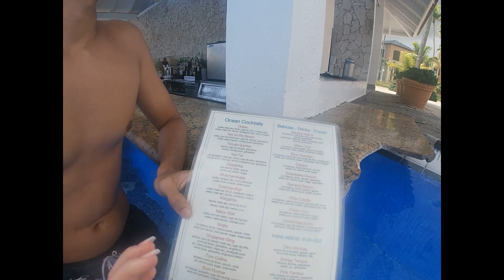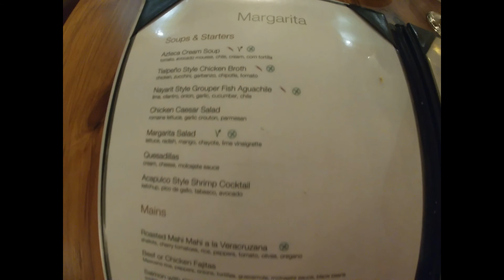Um dia na PISCINA E RESTAURANTE MEXICANO - Vlog2 Punta Cana | Isabelle Oliveira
Oi gente, esse é o segundo vlog de Punta Cana, espero que gostem :)